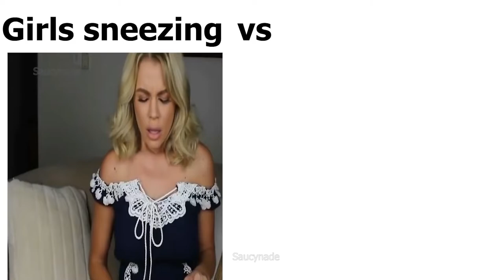girls sneezing vs boys sneezing😂